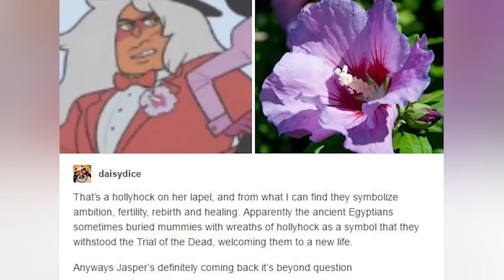JASPER REDEMPTION AND PINK DIAMOND'S PALANQUIN [Steven Universe Analysis] Crystal Clear Ep. 85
Has the new press release for Steven Universe confirm Jasper's redemption? Does the palanquin belong to Pink Diamond?